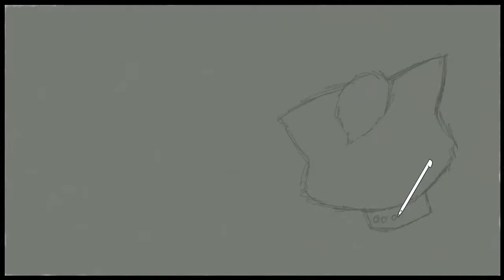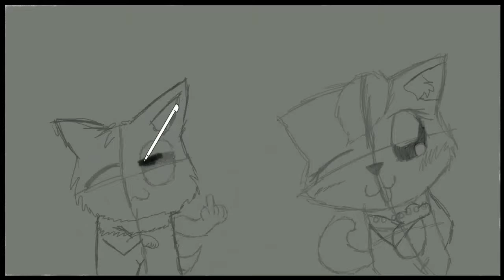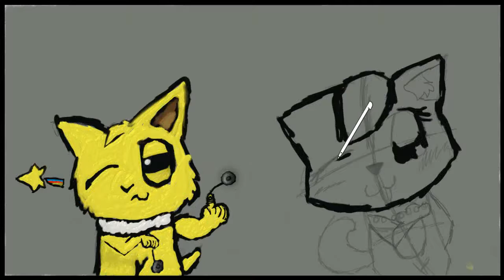Art Academy: Home Studio - Untitled Image